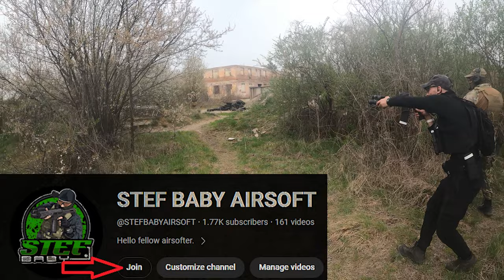G&G MXC-9 Strikes Again! [Airsoft Video]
Hi guys and welcome back for another video
Today we are going into the airsoft battle with G&G MXC-9
Im at Airsoft Sofia Field
With around 120 people split on 2 teams
We had really fun and enjoyable game

If you do enjoy the video, please consider liking it.

Also I would like to thank the members.
The support you are giving me is priceless

or just click that "Join" button